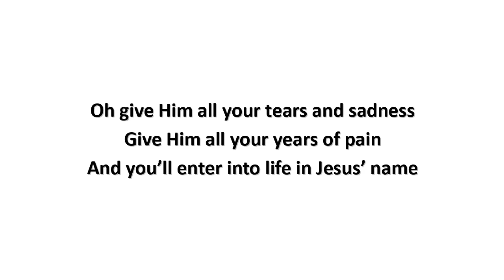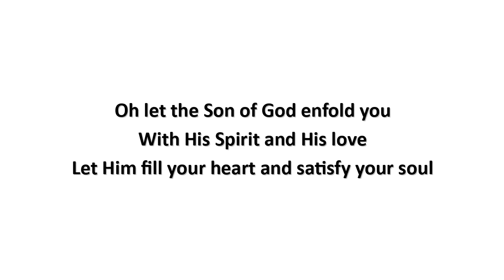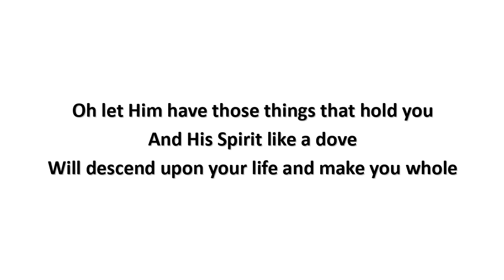Spirit Song (O Let The Son Of God Enfold You) (lyrics) - John Wimber